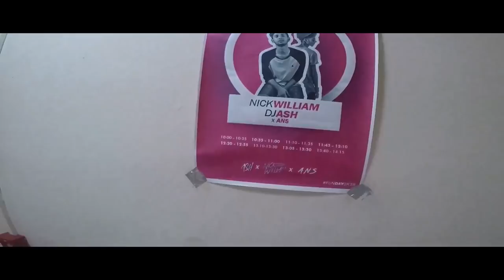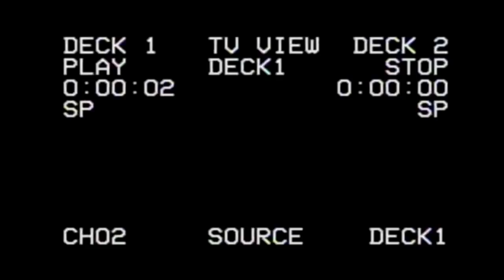Vlog #1 MU ( DRC SSS Food Day with Ash X Nick William )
Hope you enjoy the video peeps
I also thanks to my friends for helping me :) :)
Thank yoou :)